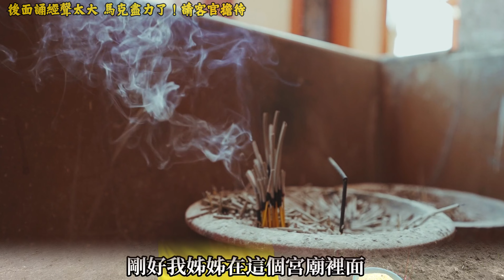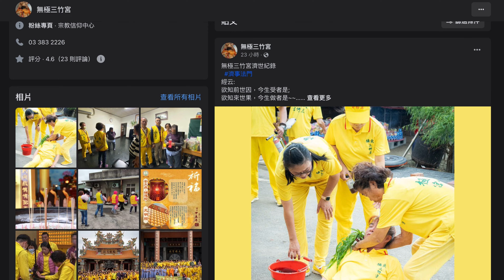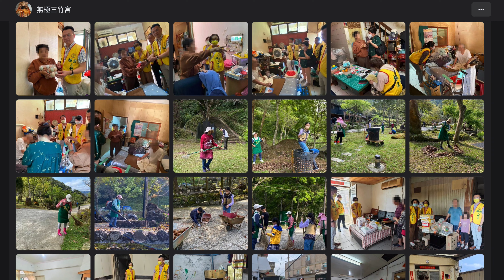三媽以海水當藥引鬥水神＆我不相信他的沒有學過畫圖 feat桃園無極三竹宮第二集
扯淡我畫畫白學了！